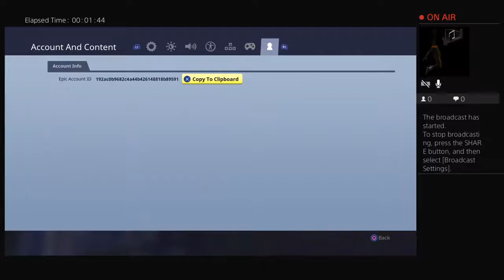Shadowblitz63's Live PS4 Broadcast